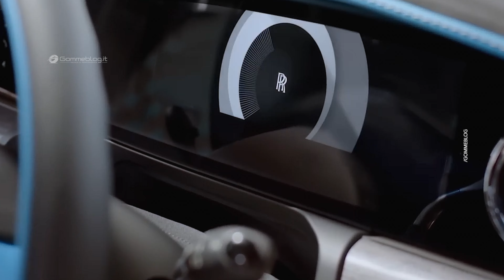All New Rolls Royce Ghost Series II 2025 The Ultimate Luxury Car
Discover the epitome of luxury automotive excellence with the all new Rolls Royce Ghost Series II 2025. This ultimate luxury car redefines opulence and is designed for those who demand the best in premium vehicles. Join us as we take an in-depth look at the exquisite features and unparalleled comfort that make the Ghost Series II a standout in the world of luxury cars. From its stunning design to its powerful luxury performance, this masterpiece is tailored for car enthusiasts who appreciate the finer things in life. Experience the allure of exotic cars with the 2025 Rolls Royce Ghost Series II – a true symbol of sophistication and class. Don't miss out on exploring the ultimate comfort and cutting-edge technology that this luxury automotive marvel has to offer. Watch now and elevate your understanding of what it means to drive in absolute luxury!